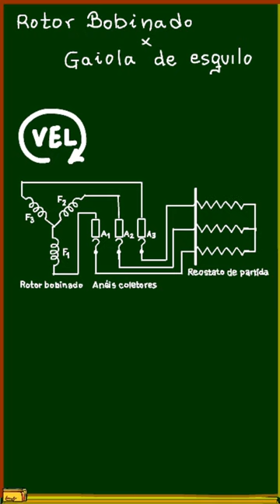Motor de rotor bobinado x gaiola de esquilo